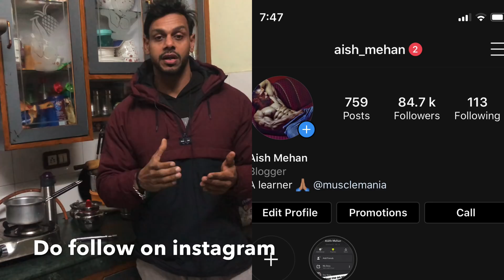LEAN BULK SERIES episode 6 of 6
Hello everyone this is my lean gaining programme i designed myself and this is episode 6 of 6

Today i am sharing my full day of eating  . i use in my lean gaining phase. I always recommend what i have taken and experimented on myself . you dont have to do exactly what i do . This is my journey and i love sharing it through my youtube channel .

You can follow my workout , diet or lifestyle  or not its all upto you . I am not a nutritionist or trainer .however i share my personal experience here on my youtube channel because i find this is the best tool to connect with my community.

Macros - breakdown -
Protein -368 gms
Carbs -380 gms
Fats -93gms

Total consumed- 3829 -

Links of the Products i use

hair trimmer i use

Whey protein i use

Whey isolate i use in post workout

peanut butter i use

Eaa i use

Creatine hcl

Instagram › aish_...Web resultsAish Mehan (@aish_mehan) • Instagram photos and videos